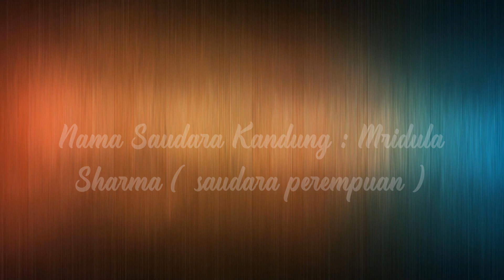Biodata Nikita Sharma Pemeran Dewi Laksmi dalam Serial Drama Mahakali di ANTV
Di akhir video ini ada video lainnya lo..
Dapatkan informasi seputar pemain Film/Serial Drama dalam Negeri, bahkan aktor dan aktris internasional pun ada..
Ayo jangan sampai ketinggalan..